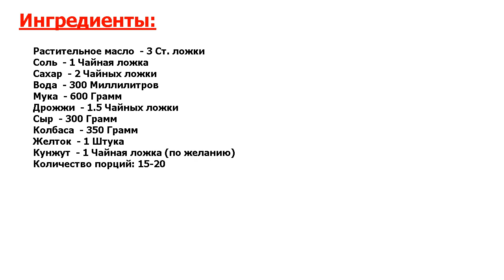★ЭТОТ ВКУС НЕПЕРЕДАВАЕМ!★ БУЛОЧКИ С КОЛБАСОЙ И СЫРОМ В ДУХОВКЕ ★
★Это праздник вкуса● В качестве сытного перекуса хочу предложить вам испечь аппетитные и очень вкусные дрожжевые булочки с колбасой и сыром● Простая альтернатива пиццы с минимумом хлопот!